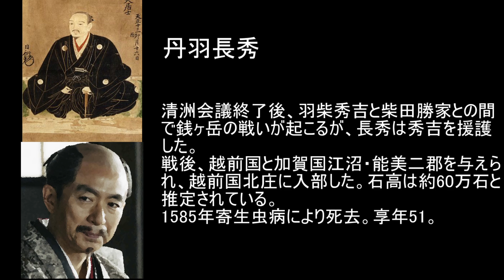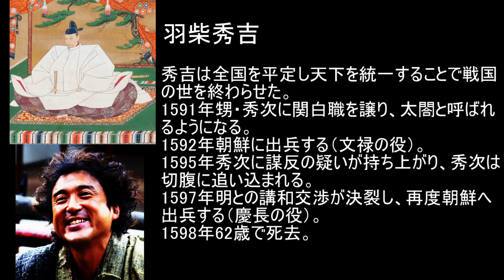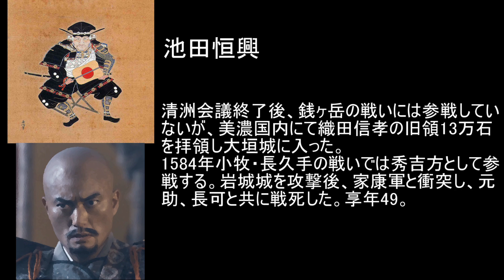清洲会議出席の織田家家臣4人（柴田勝家、丹羽長秀、羽柴秀吉、池田恒興）のその後【どうする家康】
清洲会議後織田家家臣4名（柴田勝家、丹羽長秀、羽柴秀吉、池田恒興）のその後をまとめました。

▼使用画像
Wikipedia

≪PR≫
昔の大河ドラマが見れます👇
Amazon prime＋NHKオンデマンド（葵 徳川三代）

サイトに広告を掲載してお小遣いが稼げる！【A8.net】